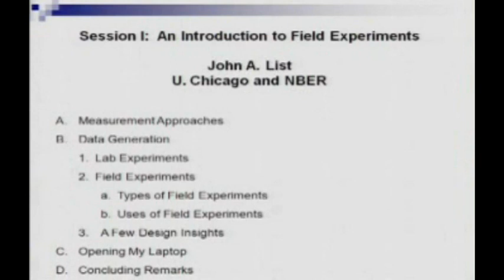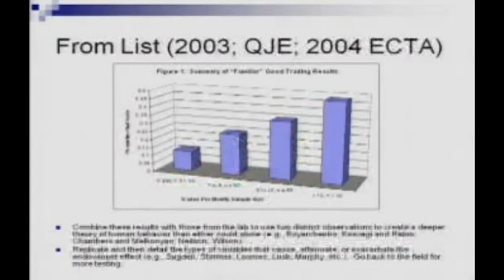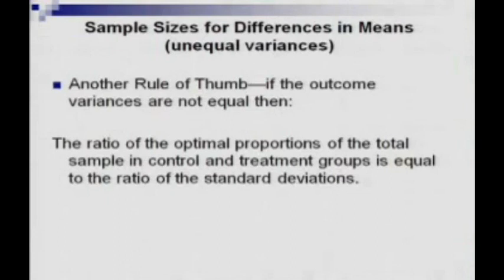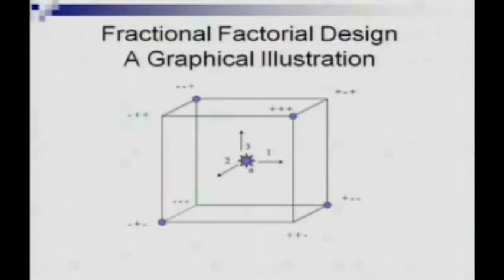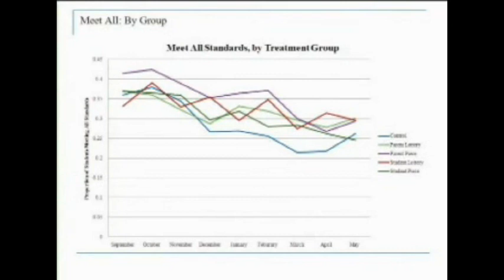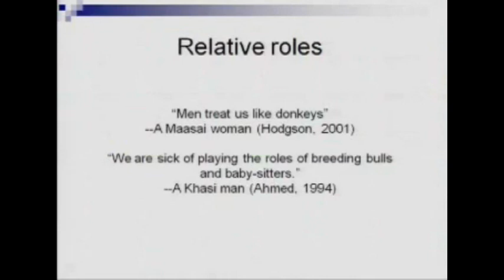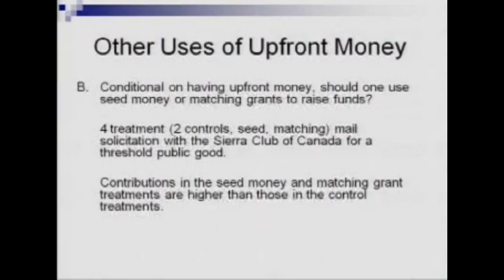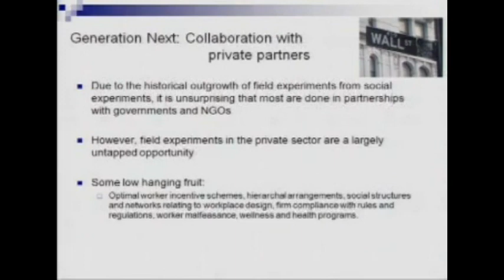2009 Methods Lecture, John List, "Using Field Experiment in Economics: An Introduction"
Presented by John List, University of Chicago and NBER
Using Field Experiment in Economics: An Introduction
Summer Institute 2009 Methods Lectures: The Role of Field Experiments in Data Collection